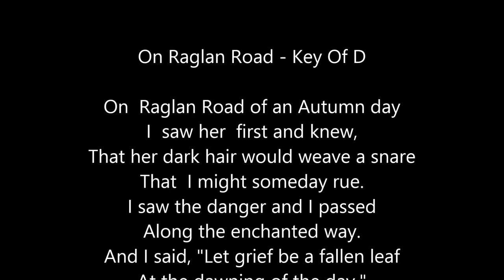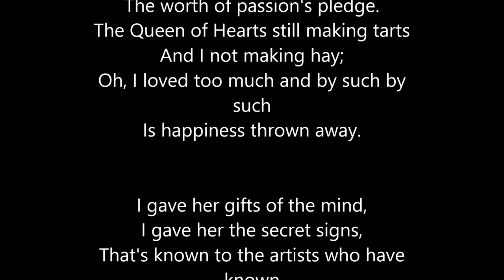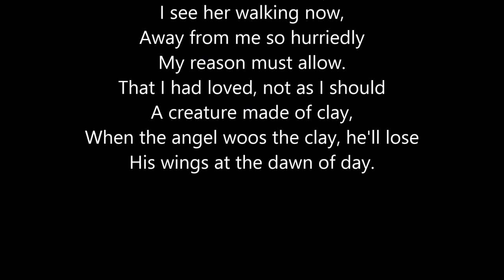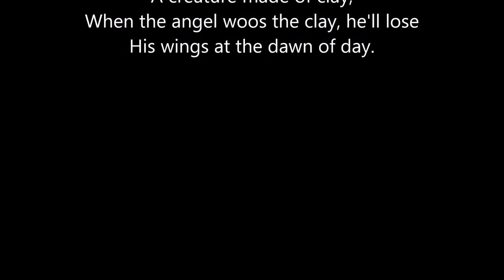On Raglan Road - Orchestral Music - Scrolling Lyrics - Key of D